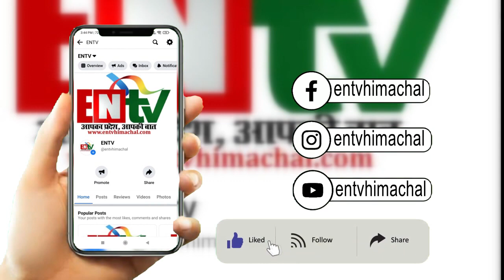पेड़ से नीचे गिराने पर भी नहीं टूटा अंडा